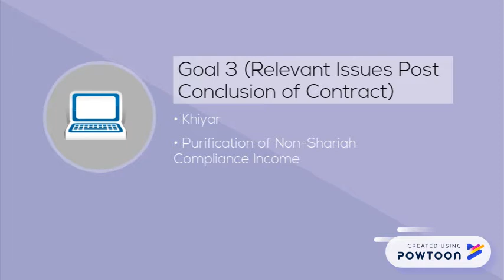Overall Contents Capsule Muamalat